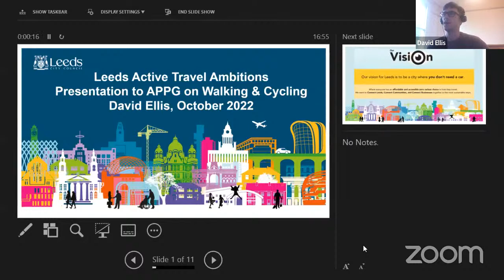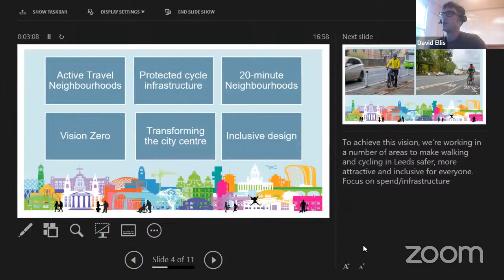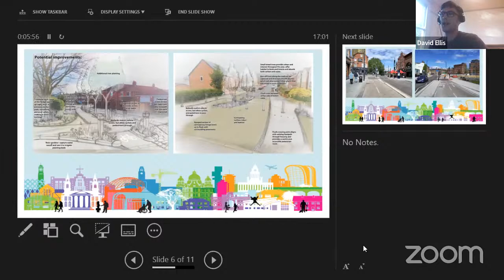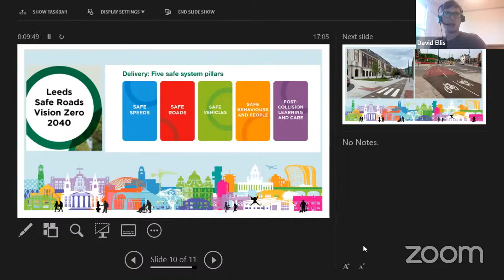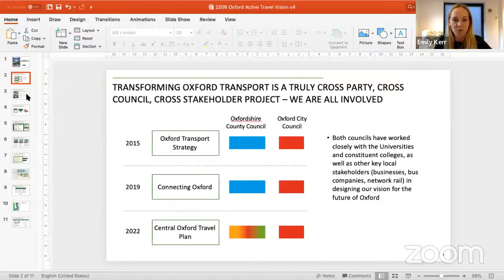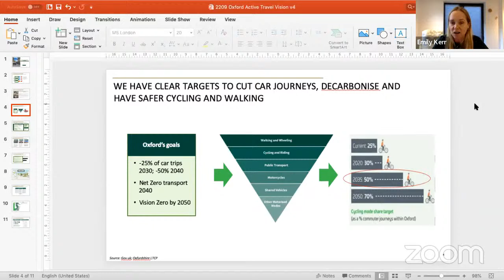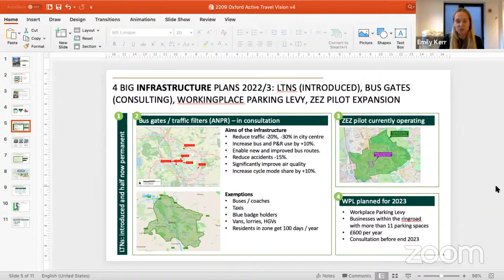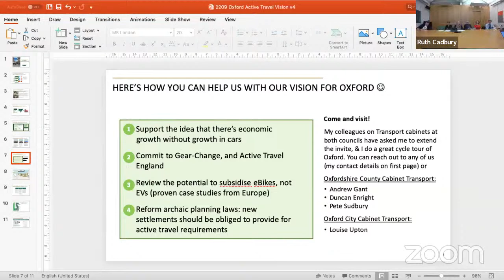Active travel in English cities